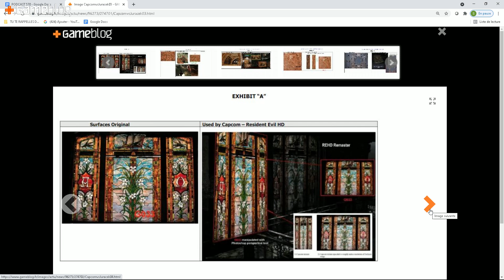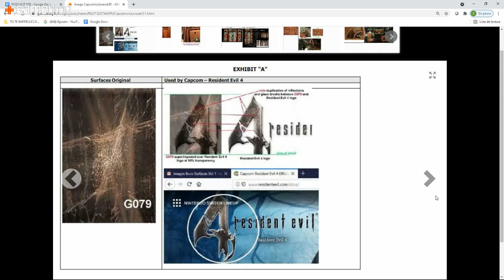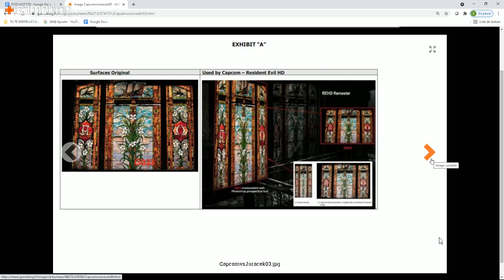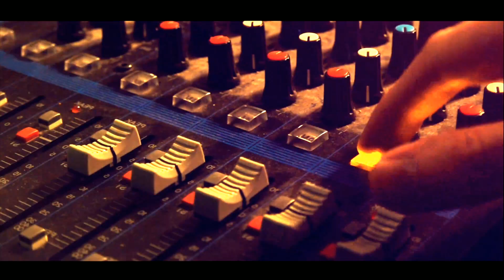Gameblog l'Emission #570 : En douceur sur Ratchet & Clank PS5, Knockout City et la hype de l'E3 2021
Au menu cette semaine, En douceur sur Ratchet & Clank PS5, Knockout City et la hype de l'E3 2021 !

SOMMAIRE :
00:00 • Générique + Introduction
02:20 • Win/Fail
18:49 • Ratchet & Clank Rift Apart en test
39:04 • Test de Knockout City
58:50 • L'E3 peut-il être excitant ?

Tests, news, astuces, geekeries, forum, toute l'actu des jeux vidéo vous attend